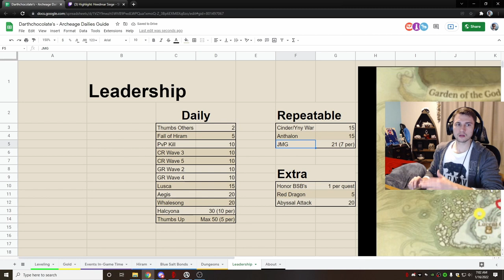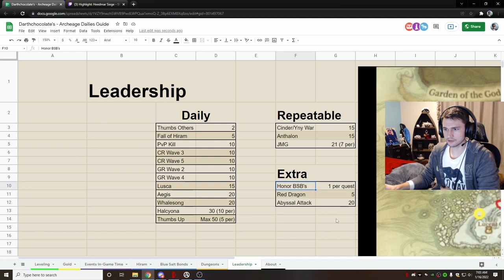A Hero's Guide